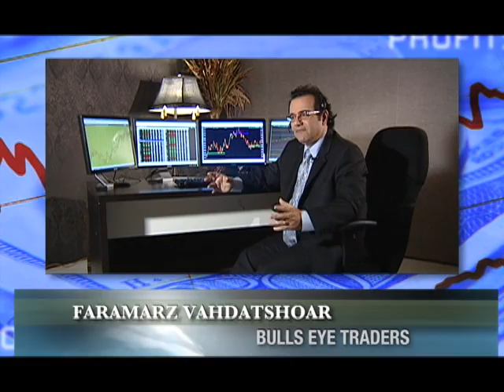VTS_01_1.VOB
Bulls Eye Traders on how to make $500.00- $2000.00 per day.